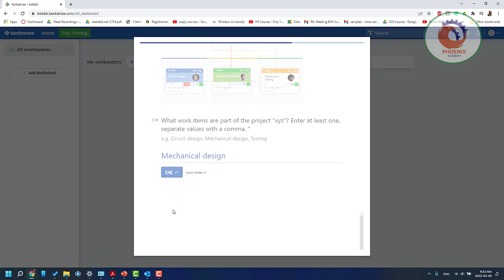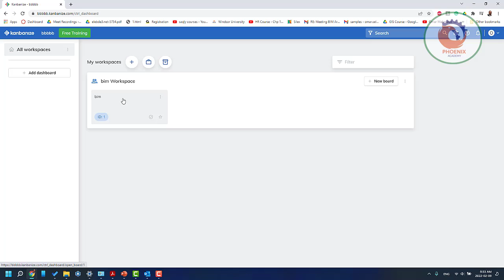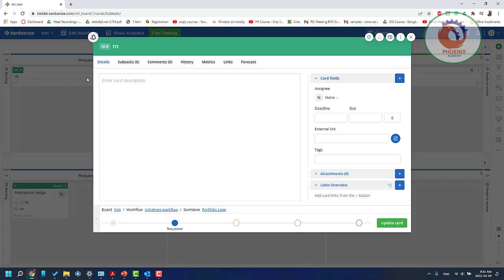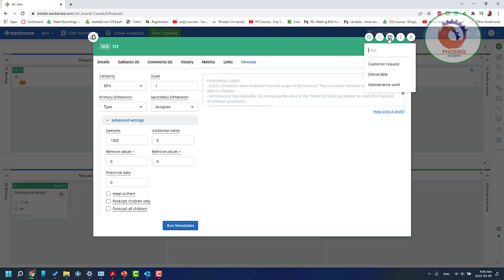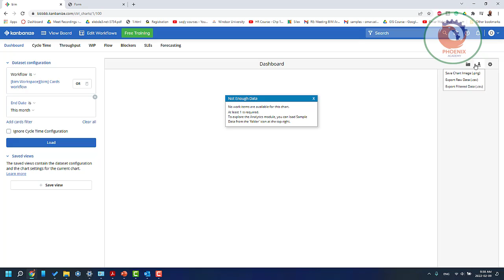Kanbanize تطبيق الكانبان